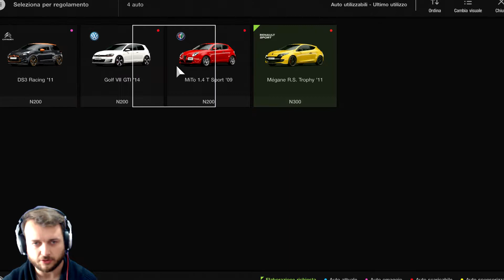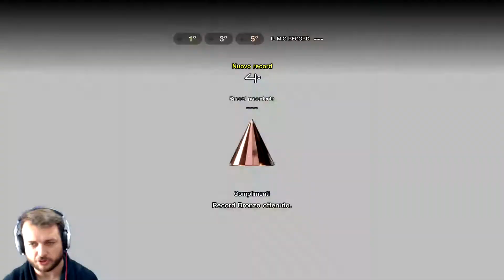Sfida Missioni Fase 2 | Gran Turismo Sport #21 ita [Diflu]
Altra introduzione Canale creata da

PIASTRINA MODERN COMBAT 5:
0a2ef

NOME UTENTE MODERN COMBAT 5:
Diflu A.

Gruppo Modern Combat 5:
D-UNIT